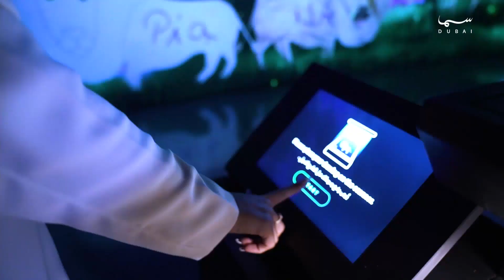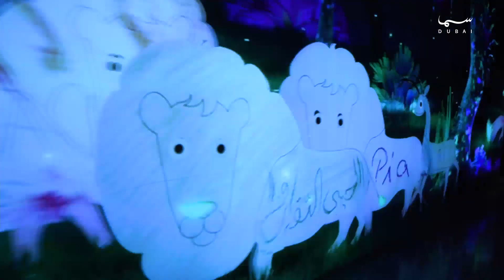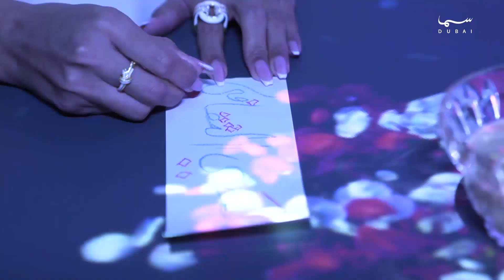معرض دبي آرت ميوزيم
الحي الثقافي | تقديم سامية مراد